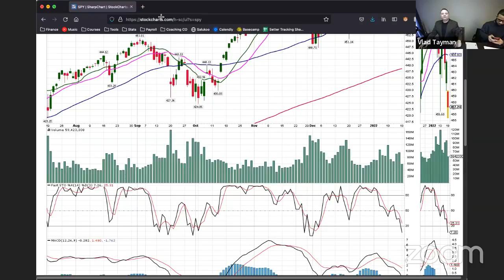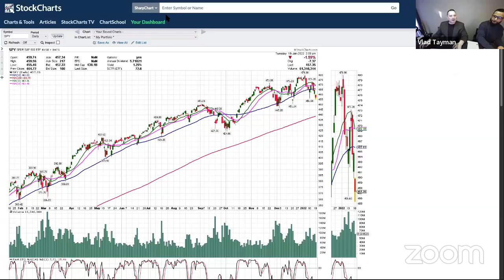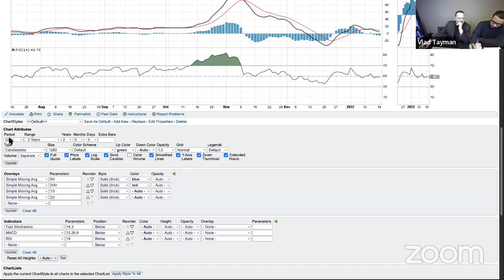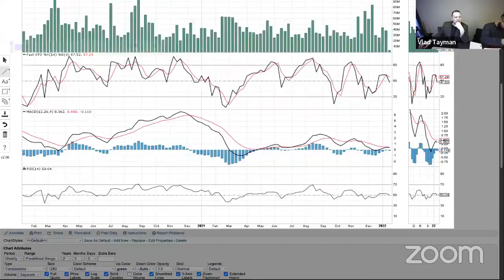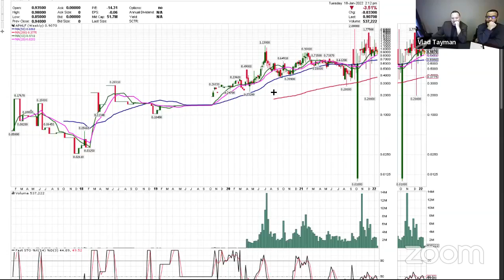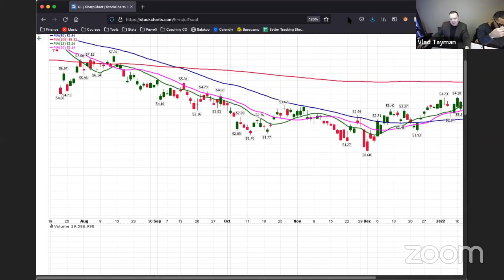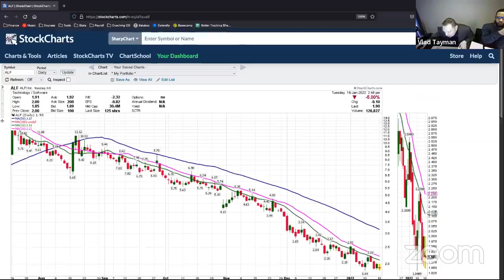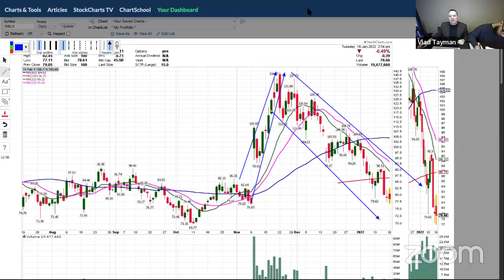FB LIVE 1/18/22